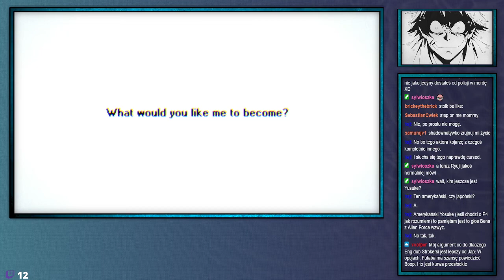ShinjiFaraday archiwum: Pogadajmy z Pełsona 5 Strikersi—26.03.2022